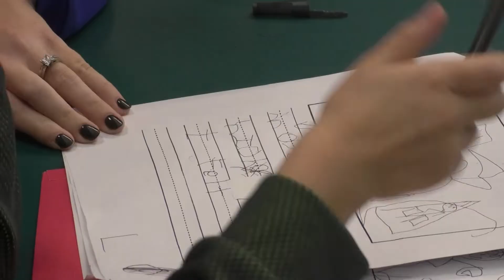Teacher Profile: Ashlee Marsh